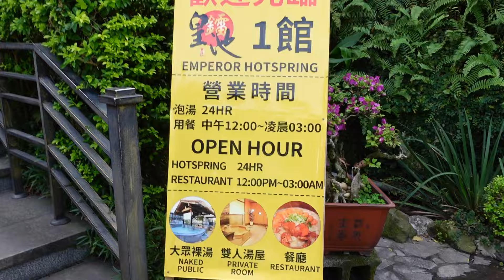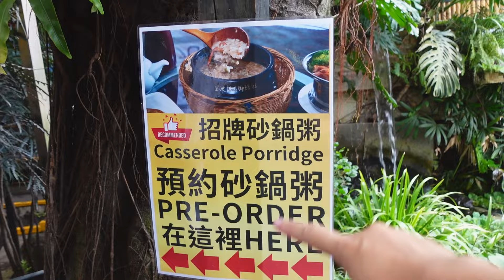Taipei Food Tour 🍲 beef noodles, Shilin night market snacks & drinks, emperor spa🧋met feed meimei!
Welcome to my few-day food tour in Taipei! I start off with a rich bowl of beef noodle soup in Yongkang Street literally called Yongkang Beef Noodles. It was delicious and I'd highly recommend this to anyone visiting the area.

The next day, I headed to Beitou to a spa in the mountains called Emperor Spa. It was only $30 for a private room for 70 minutes. It covered both of us and even included a tasty meal -- crab congee! It was humongous and we could barely finish it. Even though it was only $30 for the entire package, they definitely did not cheap out on the congee's crab meat. It was such a steal and the perfect way to end a spa day.

Afterwards, we headed over to Tam Siu to grab a few snacks and of course, play the claw machines. We're addicted for sure. At least we won a few trinkets. We headed back to Taipei to Shilin Night Market where we grabbed several snacks -- the classic pepper bun, Taiwanese meatball, popcorn chicken, and fried fish cakes. Right after, we stopped by a camping-themed bar called Noobtent with Alex's friends. We could even bring our night market food inside.

Hope you enjoy and let me know what you end up getting in Taipei!

0:00 Intro
0:22 Yongkang Beef Noodles
2:00 Emperor Spa crab congee
3:57 Tamsui snacks
4:45 Shilin Night Market
5:27 Drinks at Noobtent